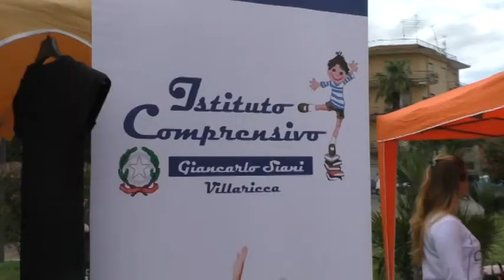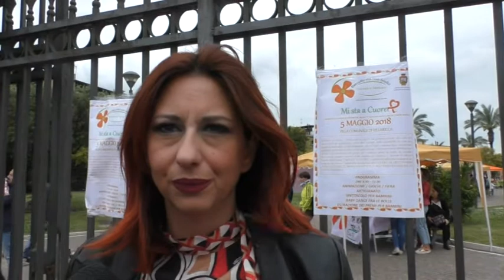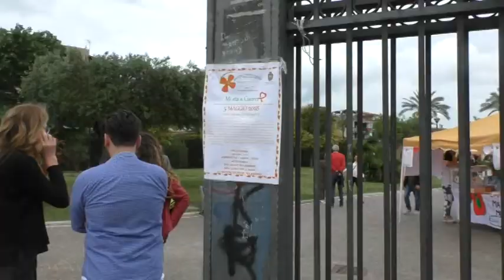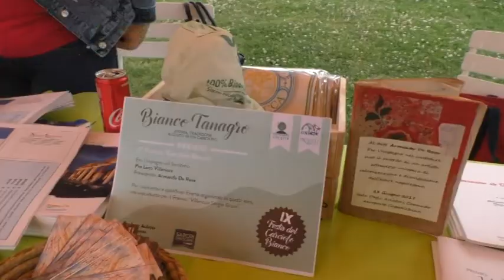Villaricca Villa Comunale 05/05/2018 Barcollo ma non Mollo